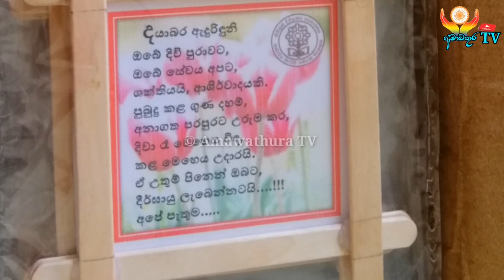ගුරු දින සැමරුම|Richard pathirana College උත්තම ගුරු පූජා#|teachers day 2022#october 06#